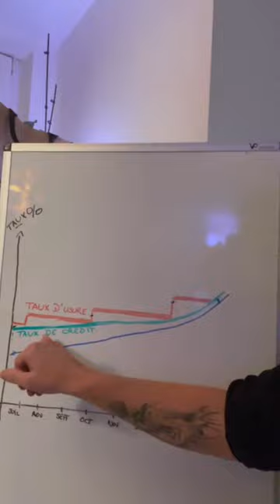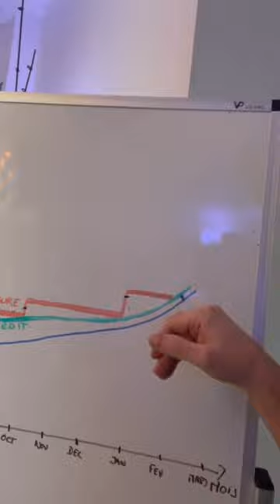🗞️ Taux de crédit, c’est quoi le problème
ACTU IMMO : Augmentation des taux, quel est le problème ?

🚨 C'est la Panique en Immobilier, les banques ne prêtent plus ! Mais pourquoi ?

Flambée des prix, augmentation des taux, taux d'usure et voilà qu'arrive l'OAT 😱
👉🏻 le monde de l'immobilier est en effervescence !

ℹ️ Beaucoup de facteurs perturbent les décisions !
Qu'il s'agisse de vendre ou d'acheter, pas facile de s'y retrouver dans ce tumulte.

 😢 Certains attendent et reportent leur projet, d'autres accélèrent et se disent que demain ne sera pas mieux.

Il n'y a pas de bon ou de mauvais moment et les années passées nous l'ont prouvé.

S'entourer de professionnels qui connaissent, analysent et expliquent simplement le marché, c'est un atout indispensable en ce moment pour prendre les meilleures décisions !

💪🏼 Courtier et agent immobilier sont des incontournables en cette période, qui me dira le contraire ? 👇🏼

👨🏻‍💻 En exercice depuis 17 ans, Nicolas Thomas est courtier en prêt immobilier à Compiègne.